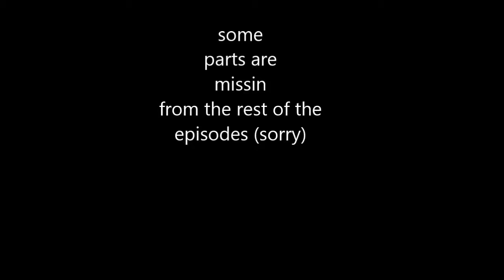well im dead : walking dead 2:part 2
we find a bridge and look around...